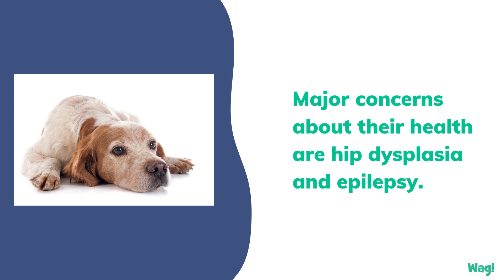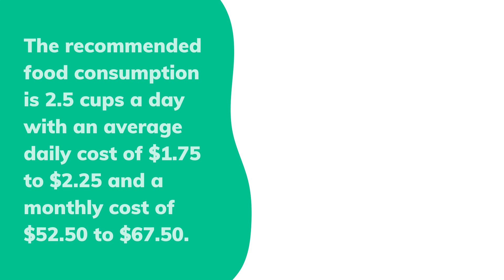Brittany (Spaniel) | Wag!